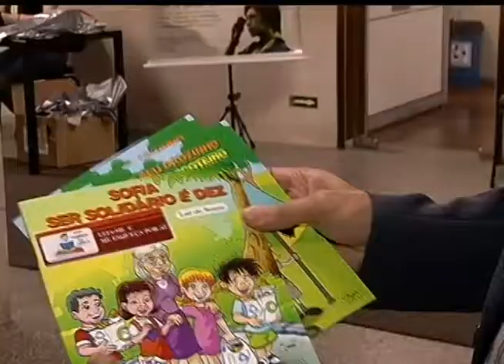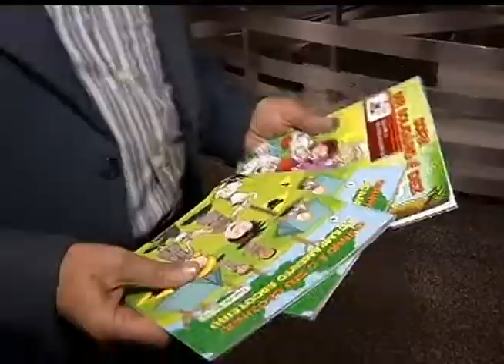Câmara entrega prêmio a escoteiros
Prêmio Escotista Mário Covas Jr. de Ação Voluntária foi entregue na Câmara Municipal, para homenagear pessoas que se destacaram nos serviços voluntários na cidade de São Paulo.